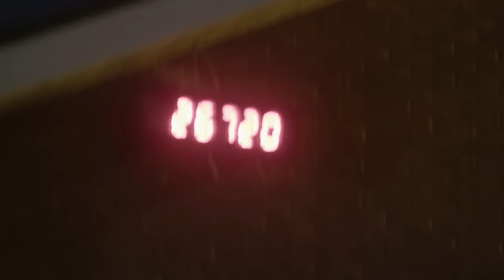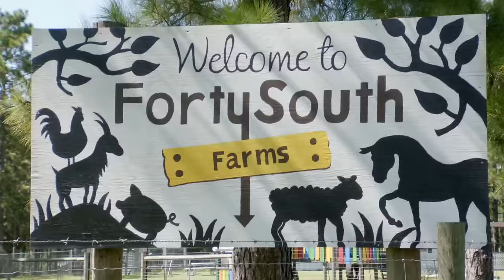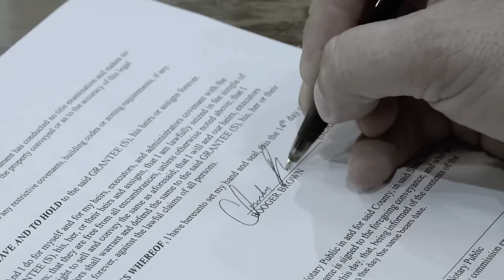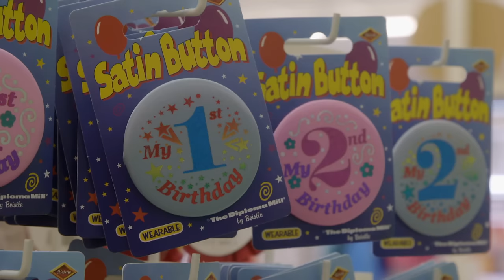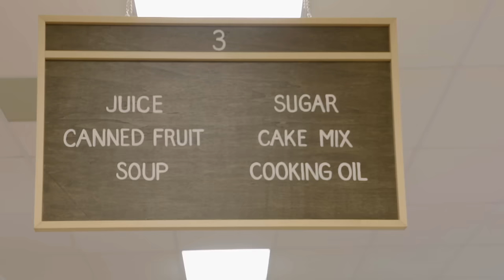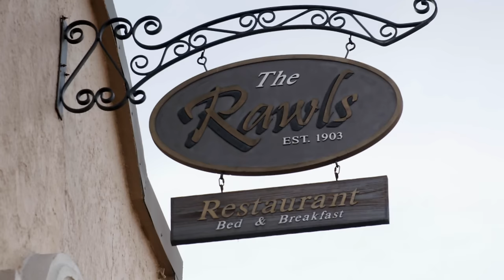The Cowboy Way: Alabama | Season 3 | Episode 5 | True Grits | Booger Brown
Bubba's back injury can't stop him from galloping ahead with making Andie's first birthday unforgettable with a secret surprise. Booger jumps at the chance to rebuild his family legacy by buying back his granddaddy's land, but will the sellers consider his lowball offer?

Stars: Booger Brown, Cody Harris, Bubba Thompson